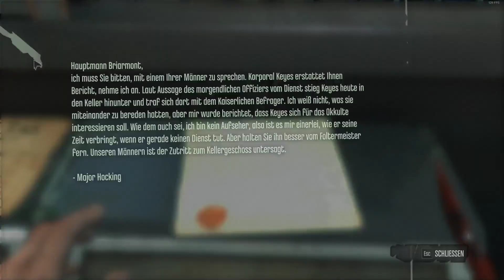Lets Play Dishonored Parsec Challenge 030# Im Kaiserpalast